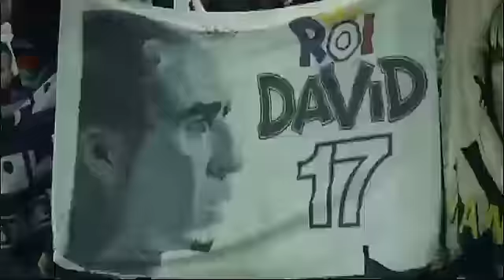Marcello Lippi - I Signori del Calcio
Puntata de I SIGNORI DEL CALCIO su Marcello Lippi

Si ringrazia SKY SPORT per la concessione del video